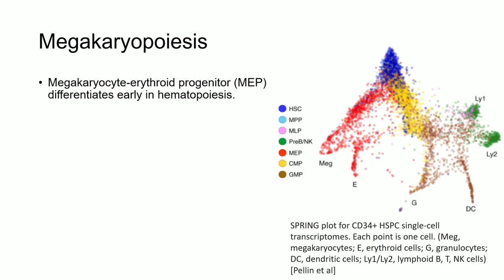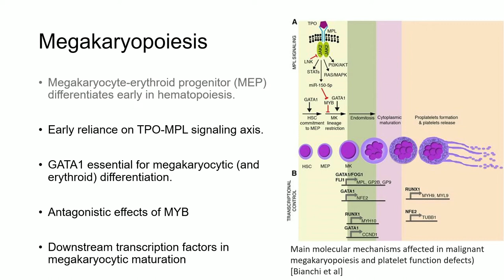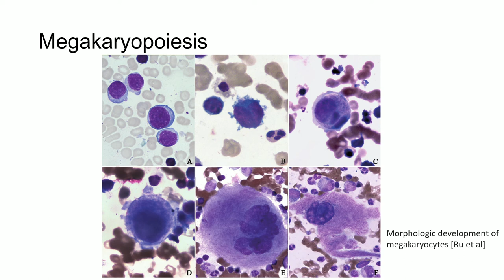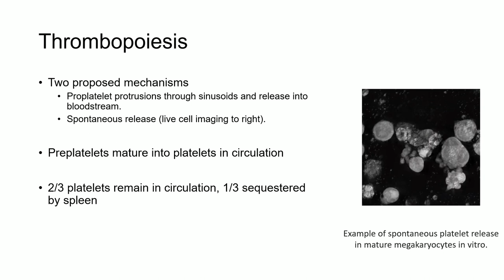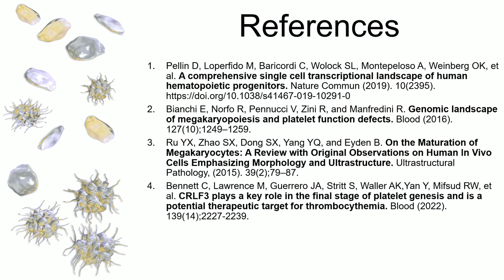Megakaryopoiesis and Thrombopoiesis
A brief review megakaryocyte and platelet maturation